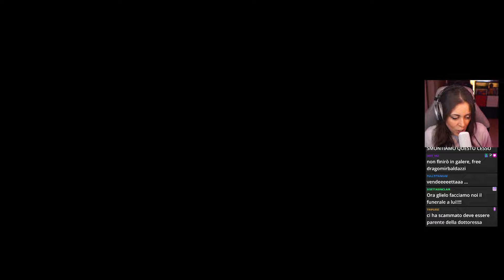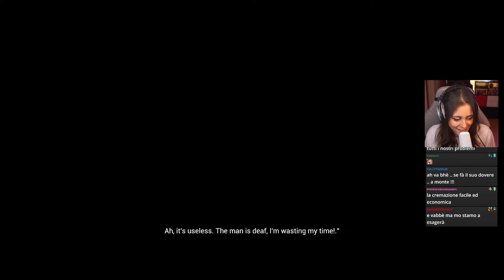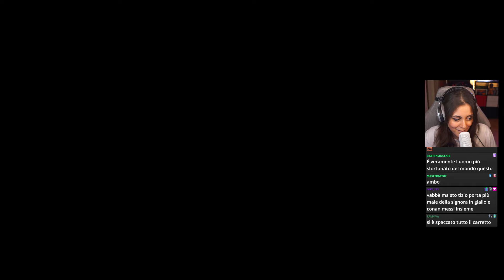La storia di un uomo molto sfortunato. | THE UNLUCKIEST MAN